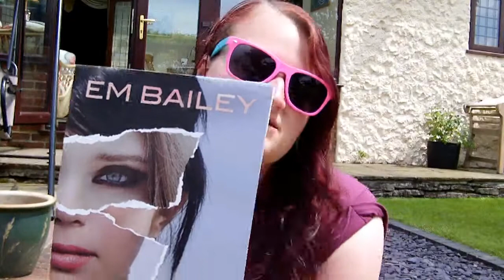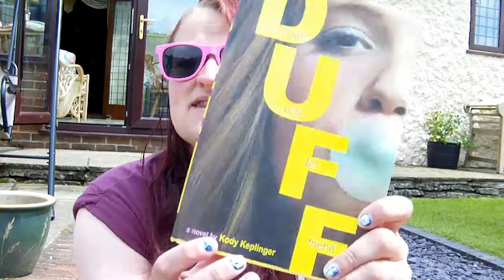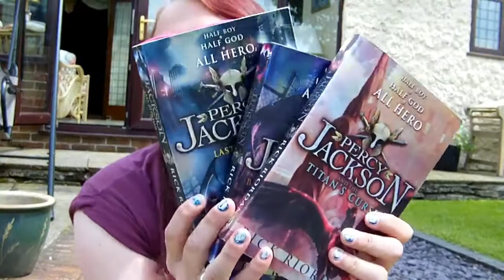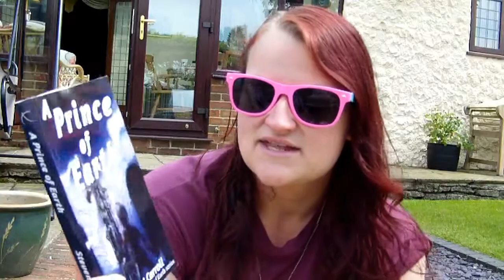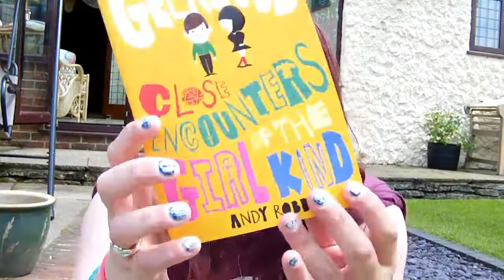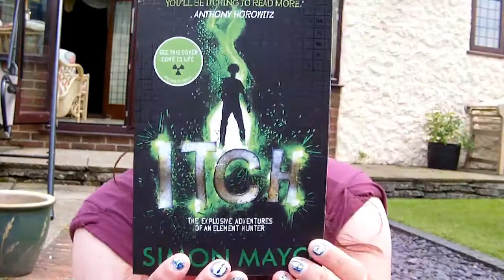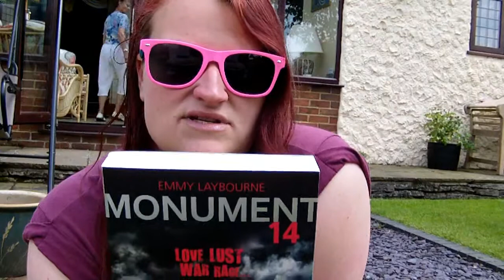June Book Haul!!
Please note: This was actually filmed last week (Friday 7th). I've just left it a bit late to edit & upload, haha x)
Also, it gets kinda windy at some points in this video, so it goes all alien-like. o_O